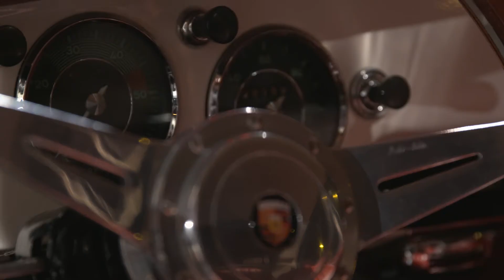SKRZAT PRODUKCJA showreel Music By Di. Aria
Showreel Skrzat Produkcja 2016

ॐ